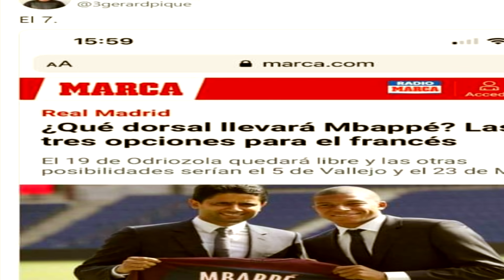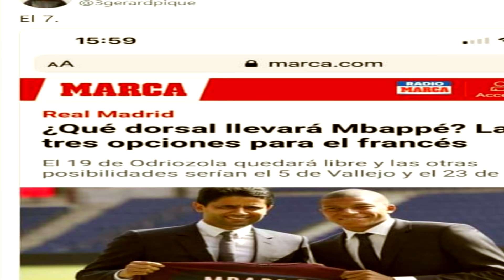Ronaldo នឹងលេង 3 ប្រកួតក្នុងពេល 7ថ្ងៃ _ Mbappeនឹងចួលរួមជាមួយ Realដោយគ្មានតម្លៃខ្លួន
ព័ត៌មានកីឡាបាល់ទាត់
1. Real Madrid ត្រូវបានគេសើចចំអក
2. Ronaldo នឹងលេង 3 ប្រកួតក្នុងពេល 7ថ្ងៃ
3. កូនប្រុស Messi ប្តូរទៅ PSG តាមប៉ាៗ
4. Mbappeនឹងចួលរួមជាមួយ Realដោយគ្មានតម្លៃខ្លួន
5. Bruno នៅតែសំខាន់
6. Haaland ខ្លាចខ្សែការពារម្នាក់
7. ក្លឹបបីដែលជិតយក Ronaldo មុន Man Utd
8. លីគអង់គ្លេសចាយលុយច្រើនជាងគេ
9.